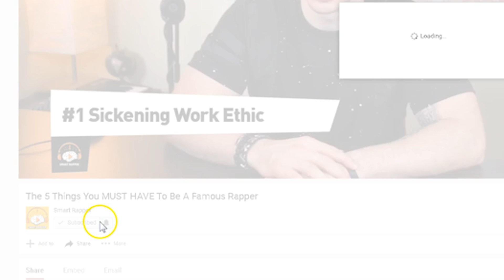What If You Have No Money For Beats? What Do You Do?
A pop filter will be 10 bucks